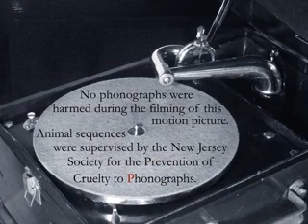"Nocturne in E Flat", Max Terr and His Orchestra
Pathé Actuelle (Needle Cut) 036087 "Nocturne in E Flat" Waltz (Chopin) Max Terr and His Orchestra.  First issued circa late 1924.  Played on my VV-VIa.